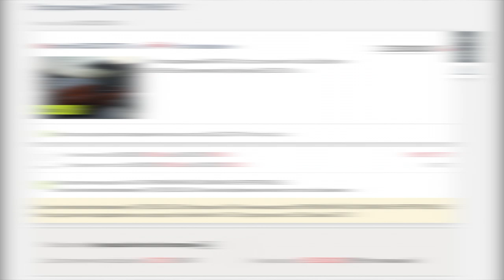Купил дорожный каток! Кейс партнера НААБ. Торги по банкротству 2020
Сегодня в нашем новом Видео_НААБ с вами делится опытом, уже многим из вас известный по предыдущим видео — молодой, но активный брокер Максим Кузнецов! 💪🏻💸

и задавайте свои вопросы в комментариях! 👇🏻

►ПО ВОПРОСАМ ВЫКУПАЛО ЛОТОВ:
Специалист отдела выкупа:

А мы УЖЕ готовим следующее огненное видео для вас! 💥